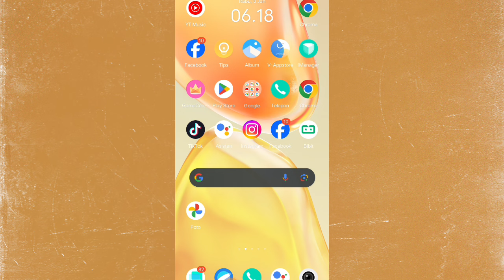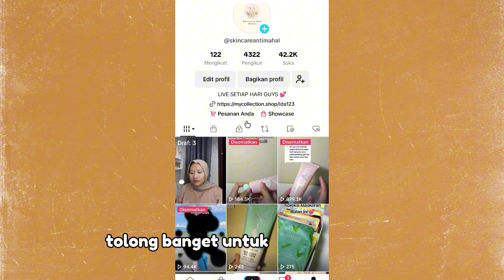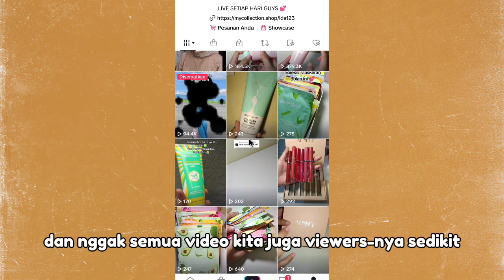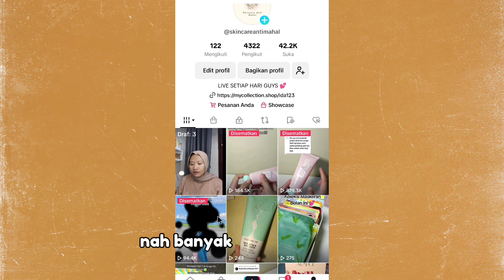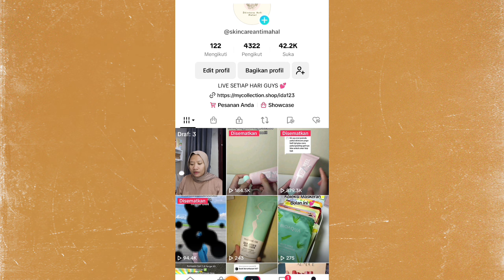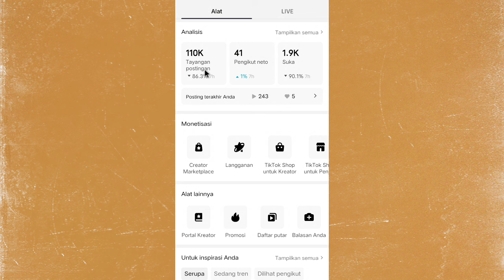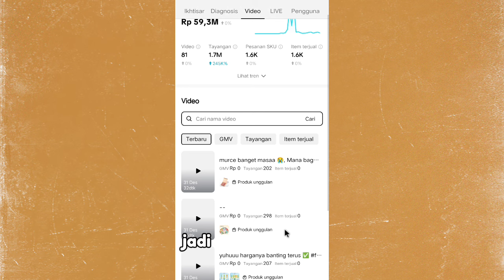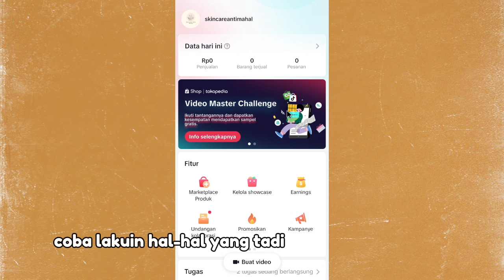TRIK DAPET PENGHASILAN TANPA LIVE TIKTOK ✅ INI CARA AKU SAMPE JEBOL RATUSAN PCS TANPA LIVE TIAP HARI